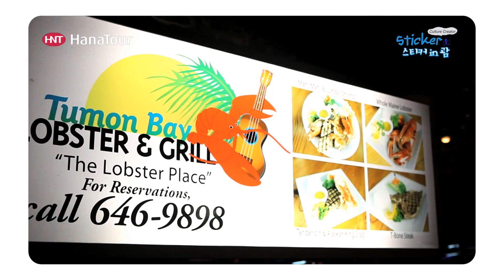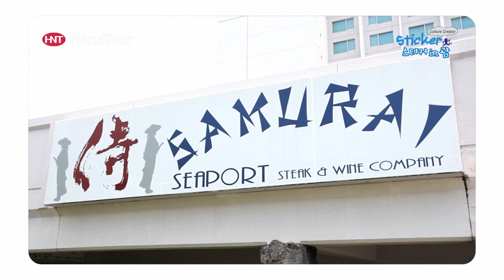[괌여행] Yummy Yummy Guam / 괌 푸드 컬렉션 / 하나투어 스티커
[괌여행] Yummy Yummy Guam / 괌 푸드 컬렉션

랍스타와 스테이크, 파스타는 물론, 해산물 철판데리야키까지 괌에서 맛있는 음식들만 모았습니다. 괌 푸트컬렉션을 영상으로 만나보세요